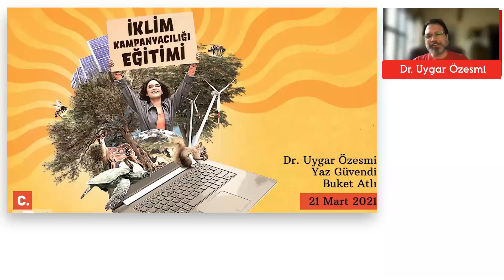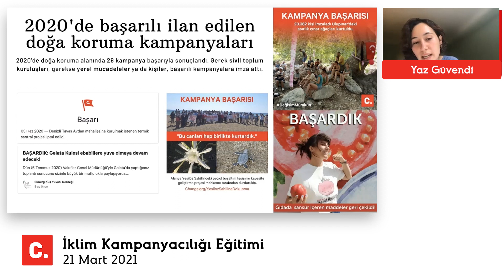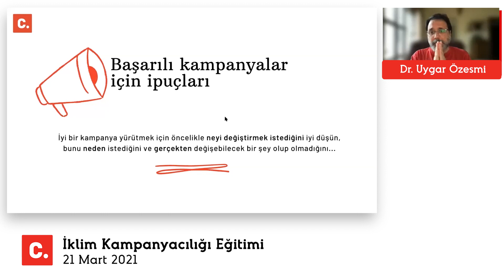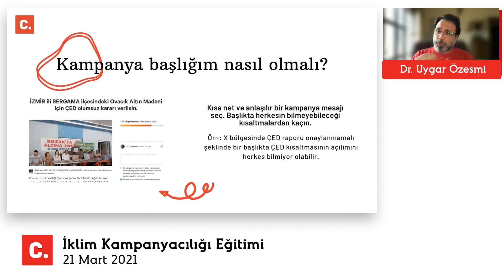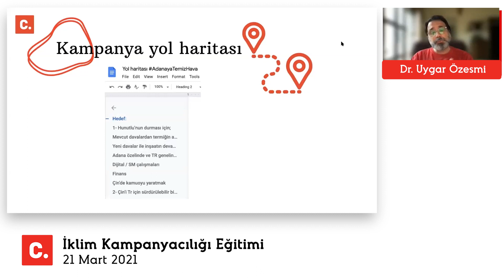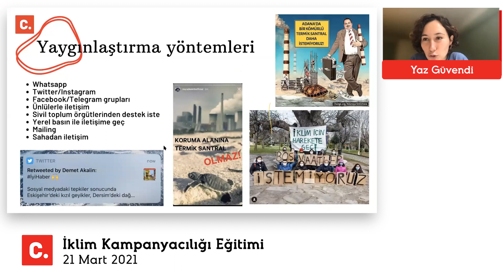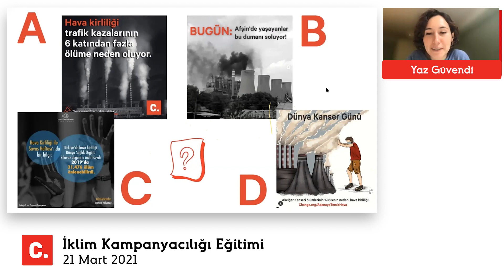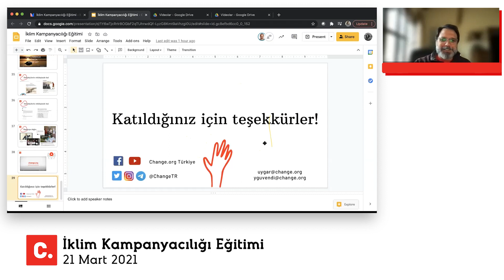İklim Kampanyacılığı Eğitimi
İklim Kampanyacılığı Eğitimi'nde, Change.org Türkiye Genel Direktörü Dr. Uygar Özesmi ile İklim ve Çevre Kampanyaları Danışmanı Yaz Güvendi, "Change.org'da neden kampanya açmalıyım", "kampanyam nasıl daha etkili olur" sorularını cevaplıyor.